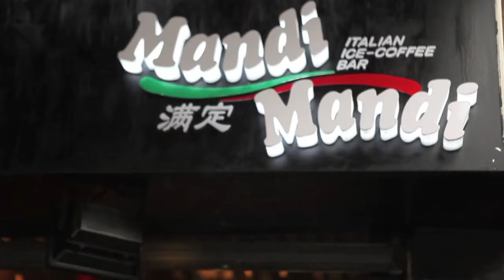Fogolâr Fúrlan Shanghai, China. Video-saluto Udinese Calcio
Video montaggio realizzato dal comitato del Fogolâr Fúrlan di Shanghai il 29/3/2014 presso la sede Mandi Mandi. Il video è stato trasmesso nel pre-partita Udinese-Catania del 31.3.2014